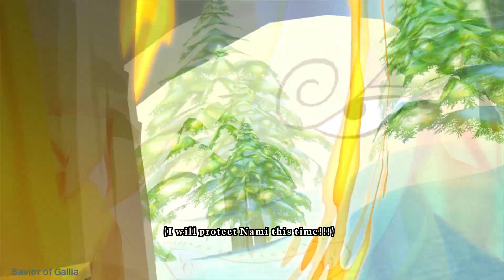One Piece: Unlimited World Red Part 5 - No commentary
And we're in Drum island, the area's are not chronologically.

Difficulty: Normal
Platform: PC